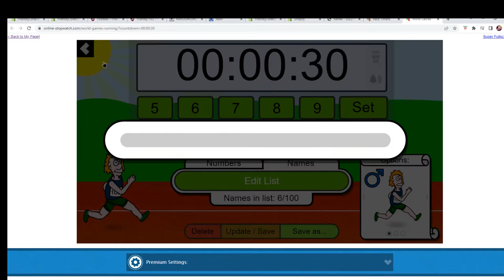2022 Panini Prizm WWE Hobby Pack FILL 22WWEPACK330